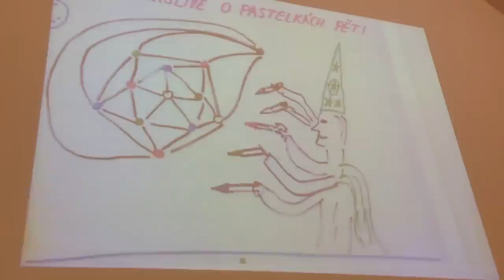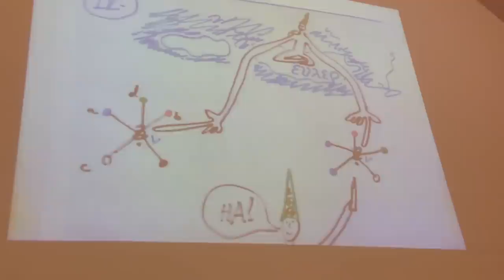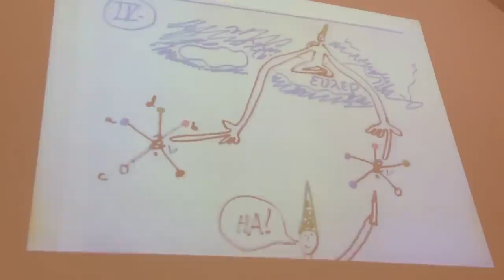Drama strašlivé o pastelkách pěti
Martin Mareš zpívá důkaz, že každý rovinný graf lze obarvit pěti barvami :-)